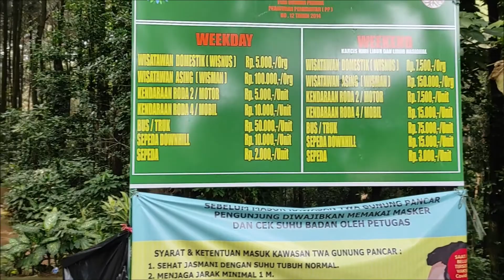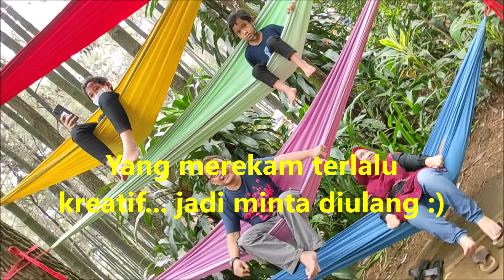Review Taman Wisata Alam Gunung Pancar Bogor Spot Foto Terbaik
gunung pancar bogor
wisata gunung pancar
taman wisata alam gunung pancar bogor
wisata bogor
wisata alam bogor
video traveling
best traveling
spot foto terbaik bogor